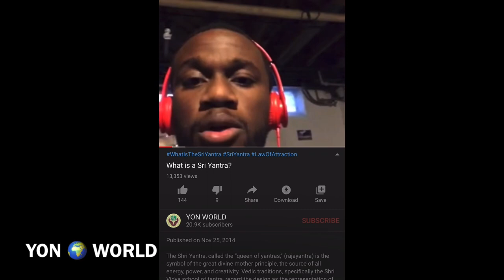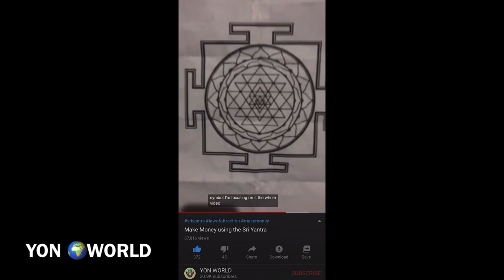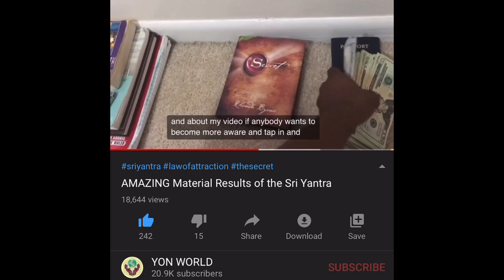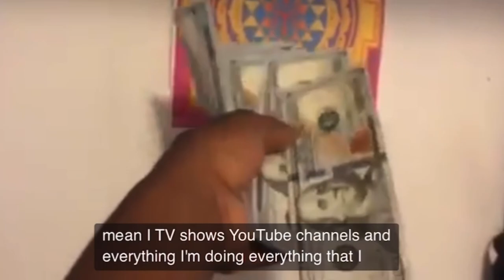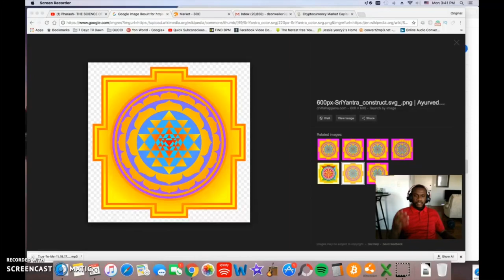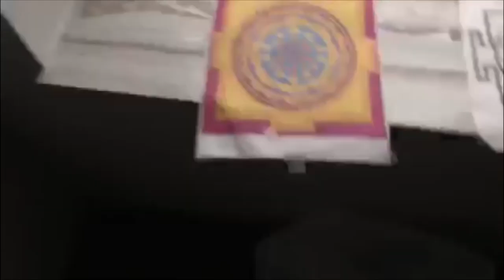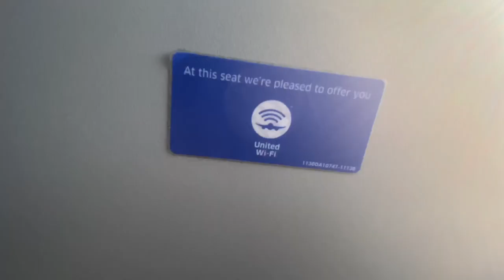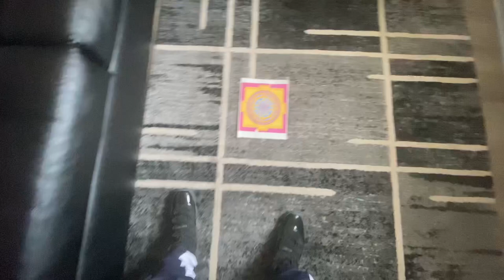THE SRI YANTRA CHANGED MY LIFE!!! • 6 Year Manifestation Update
YON 🌍 WORLD •
THE SRI YANTRA CHANGED MY LIFE!!! • 6 Year Manifestation Update on YON WORLD

In this video I wanted to reflect on my journey using the Sri Yantra/Sri Chakra/Shree Yantra over the past 6 years. I've meditated on this symbol ever since I became aware of it through a dream in 2014. Here a 6 year timeline video of my journey. - YON WORLD

Start Your Amazon Business!

Adobe Photoshop Elements for PC/ MAC
Microsoft Surface Laptop with Touchscreen